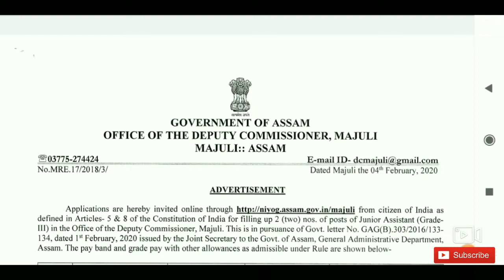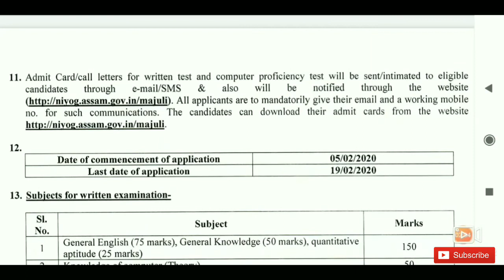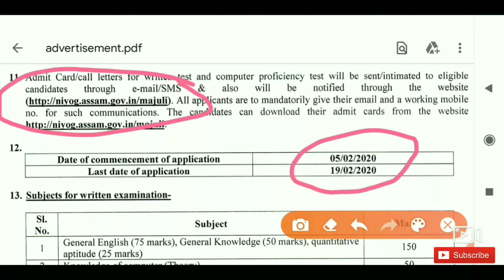Govt job Assam 2020 DC office,majuli apply online,last date 19-02-2020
Assam Job Helper